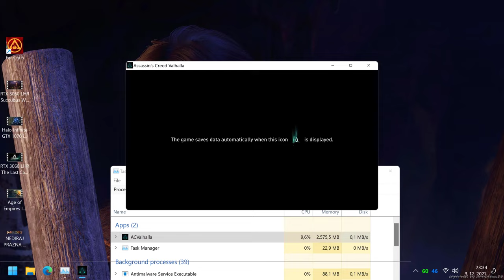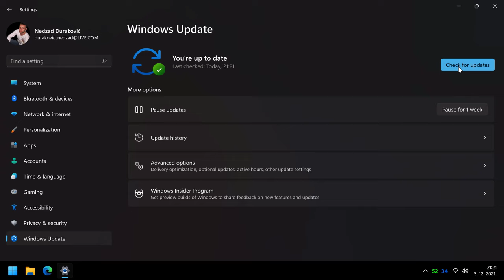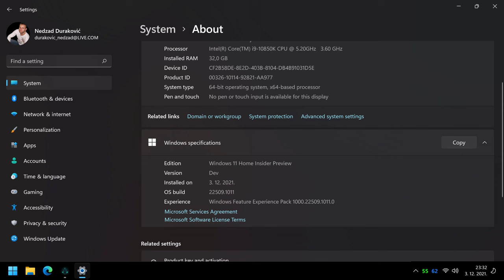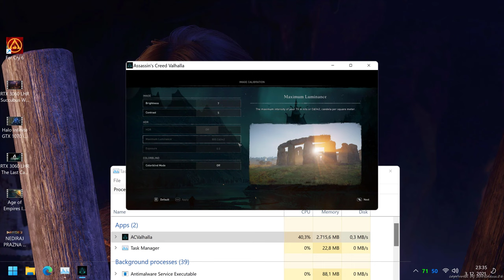Assassin's Creed Valhalla is Not Starting | Not Running - Crashing | Not Launching Fix Windows 11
Assassin's Creed Valhalla is Not Starting | Not Running or Opening | Not Launching Fix Windows 11...Assassin's Creed Valhalla not launching can be caused by an outdated or corrupt graphics driver. To fix any compatibility issues with the new games and ensure a smooth gaming experience, you should install the latest graphics driver. ... Be sure to choose only drivers that are compatible with your Windows version...But first try this in Video Clip...ONLY FOR USER WITH WINDOWS 11...

WARNING!!!
Is Dev Channel Windows 11 safe?
Unfortunately no, you can not avoid a clean install if you are running a newer version of the dev build that has a higher version than the current stable release build, release preview build or beta build.

Here are the Assassin's Creed Valhalla System Requirements (Minimum)
CPU: Ryzen 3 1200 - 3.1 Ghz / Core i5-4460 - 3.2 Ghz
RAM: 8 GB
OS: Windows 10 (64-bit versions only)
VIDEO CARD: AMD Radeon R9 380 or NVIDIA GeForce GTX 960 or better
PIXEL SHADER: 5.1
VERTEX SHADER: 5.1
SOUND CARD: Yes
FREE DISK SPACE: 50 GB
DEDICATED VIDEO RAM: 2048 MB

Assassin's Creed Valhalla Recommended Requirements
CPU: Ryzen 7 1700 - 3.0 Ghz /Core i7-6700 – 3.4 Ghz
RAM: 8 GB
VIDEO CARD: AMD Vega 64 - 8GB / GeForce GTX 1080- 8GB
PIXEL SHADER: 5.1
VERTEX SHADER: 5.1
SOUND CARD: Yes
DEDICATED VIDEO RAM: 8192 MB

The GeForce GTX 1070 graphics card delivers the incredible speed and power of NVIDIA Pascal™—the most advanced GPU ever created. This is the ultimate gaming platform.

The same immense power is now contained in just above 8 inches - perfect for any mini-ITX build. Size and power need no compromise.

16GB DDR4 G.Skill TrdidentZ RGB CL 14 Dual Channel 3200 MHz